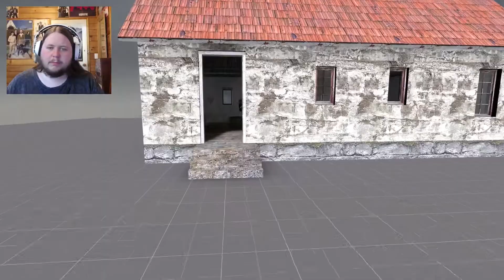All the test maps! - Half-Life 2: Aftermath - Episode 01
Today we are playing Half-Life 2: Aftermath! A mod made by Lever Softworks that covers HL2 content created by Valve over the years since the last game in the series. There are some rather interesting test ideas in here and I always find it fascinating to look at what could have been (or possibly still could be! ;_; )
In the video we run through fields of grey and orange, shoot through walls at armoured combine spawning randomly, and collect colourful resources to open a door!